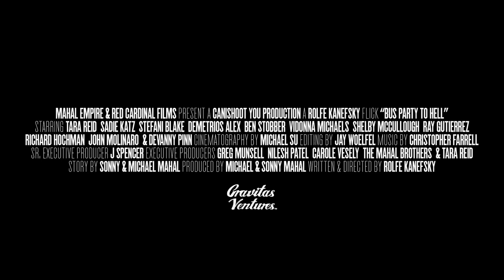Bus Party to Hell Trailer #1 (2018) | Movieclips Indie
Check out the new trailer for Bus Party to Hell starring Tara Reid!

US Release Date: April 13, 2018
Starring: Tara Reid, Sadie Katz, Devanny Pinn
Directed By: Rolfe Kanefsky
Synopsis: When a party bus on its way to Burning Man filled with a bunch of sexy young adults breaks down in the desert and in the middle of a group of Satanic worshippers, all hell literally breaks loose. A massacre leaves seven survivors trapped on the bus, fighting for their lives while wondering if someone or someones are not what they seem.